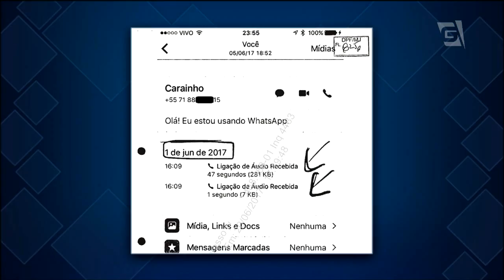Geddel vira réu por obstruir Justiça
O ex-articulador político de Temer, Geddel Vieira Lima, do PMDB, vira réu, por obstrução de justiça.